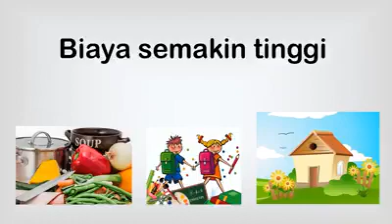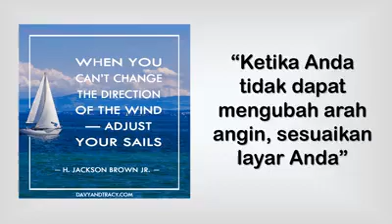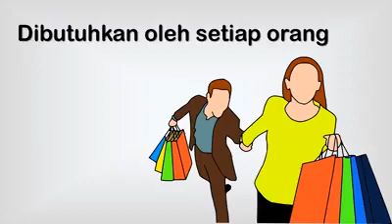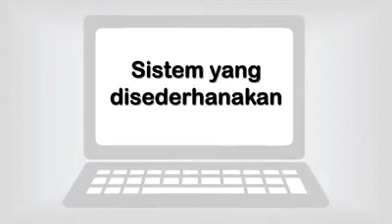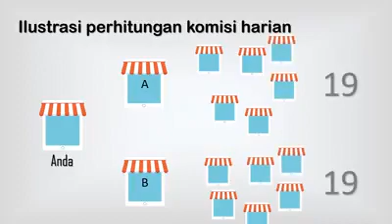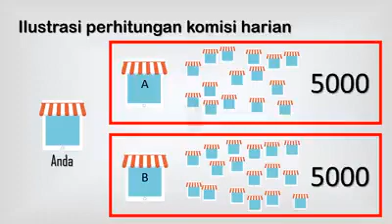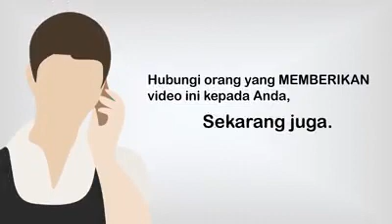Hidup Lebih Baik yuk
❤MorNingSun Store❤
A wife, mother & MCI Distributor